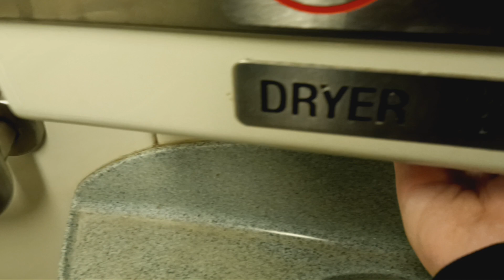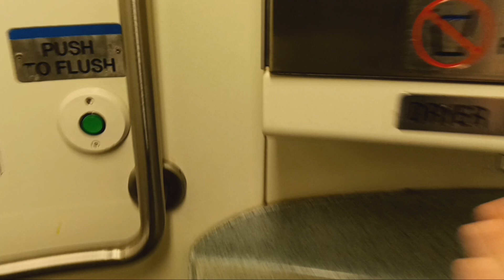MTA Metro-North Railroad M7 restroom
Destination: Mount Kisco